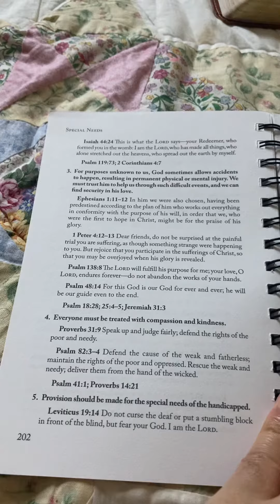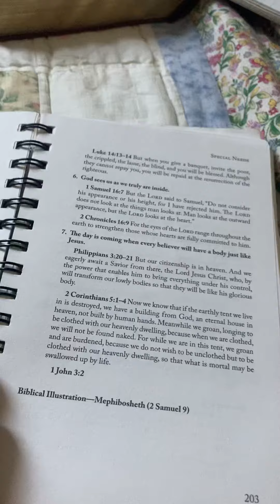Let’s look at scripture